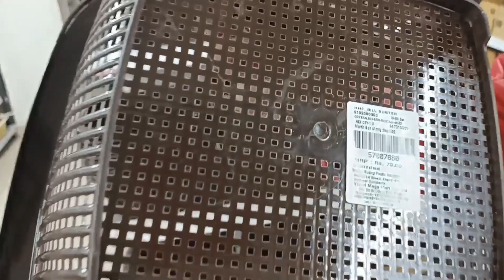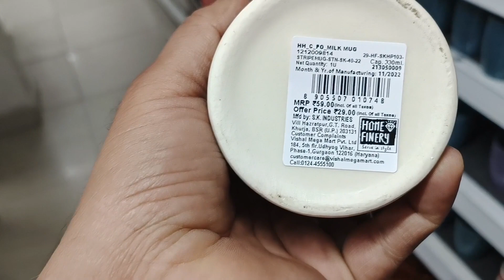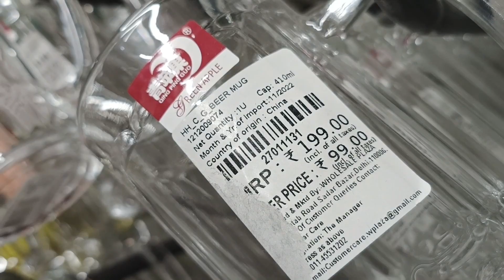सस्ती crockery रसोई का सस्ता सामान Vishal mega Mart in Karol Bagh Delhi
Edited by YouCut so guys सस्ती क्रोकरी विशाल मेगा मार्ट मैं आई हुई है काफी सस्ते प्राइस में काफी ज्यादा प्रोडक्ट है जैसे कि मैंने आपको वीडियो में दिखाएं सो गई विशाल मेगा मार्ट जाकर अपनी किचन का समान ला सकते हैं काफी सस्ते प्राइस में और guys आपको अगर वीडियो अच्छी लगे तो वीडियो को लाइक शेयर कमेंट जरुर करना और अगर आप चैनल पर न्यू हो तो मेरे चैनल को प्लीज सब्सक्राइब जरूर कर देना